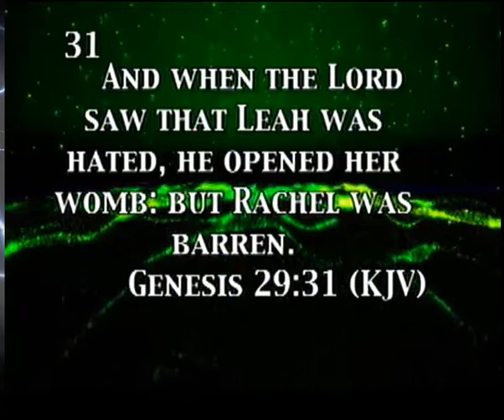Bishop Brian Moore 2